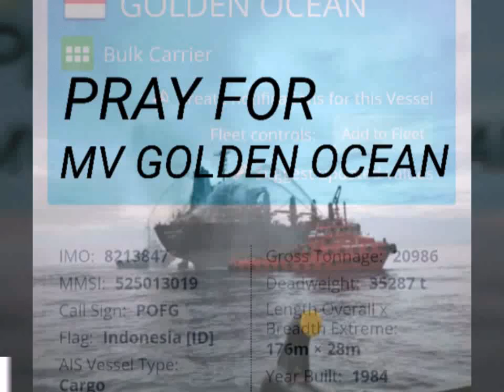VMM MARINES (Cr.SBT) - INDONESIA BULKER VESSEL M/V.GOLDEN OCEAN FIRE IN ENGINE ROOM 10.NOV.2018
VMM MARINES (Cr.SBT) - INDONESIA BULKER VESSEL M/V.GOLDEN OCEAN FIRE IN ENGINE ROOM 10.NOV.2018 - TÀU HÀNG RỜI INDONESIA M/V.GOLDEN OCEAN CHÁY BUỒNG MÁY 10.NOV.2018